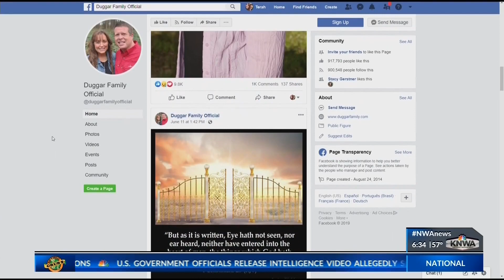Grandma Duggar dies of accidental drowning (KNWA)